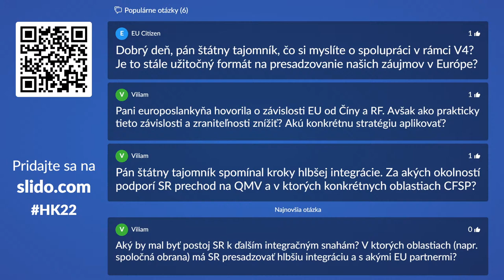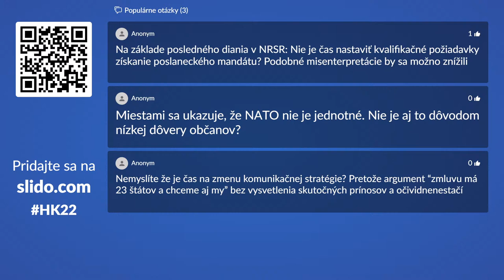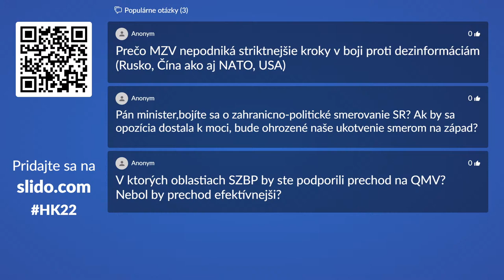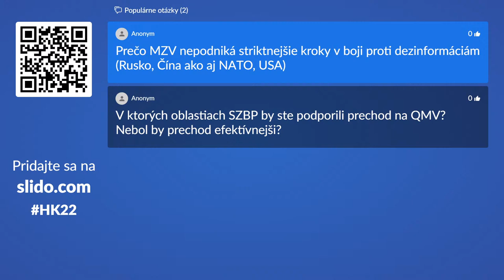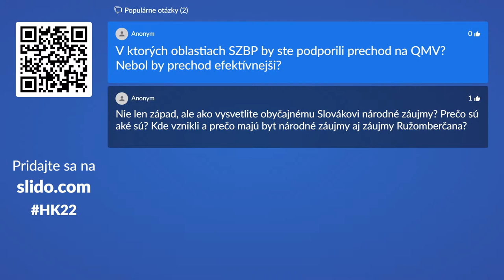20th Annual Review Conference on the Foreign and European Policy of the Slovak Republic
The Annual Review Conference is a platform that plays a special role in the public foreign policy debate. However, the uniqueness of this year's conference lies in its scope - it will evaluate a specific period exceeding one year, a period of changing geopolitics, the creation of a new security and foreign policy environment, or global transformation processes.